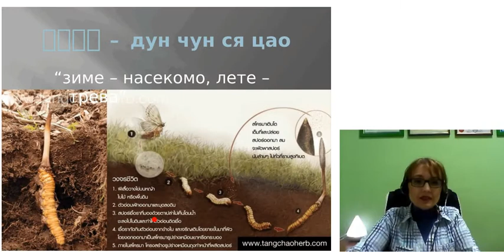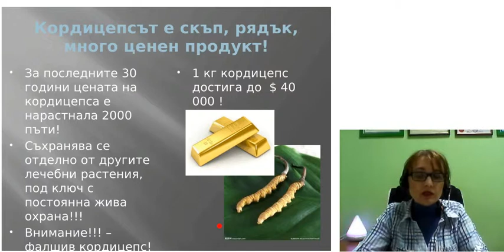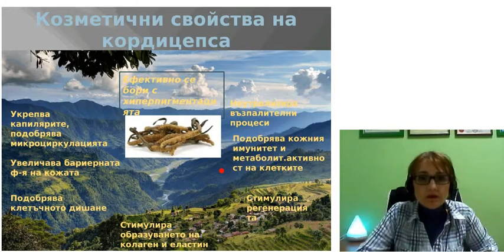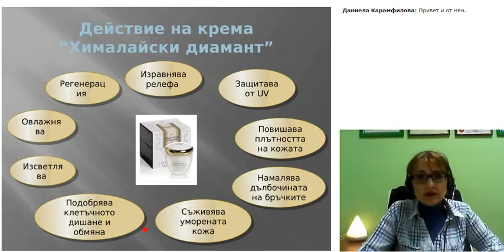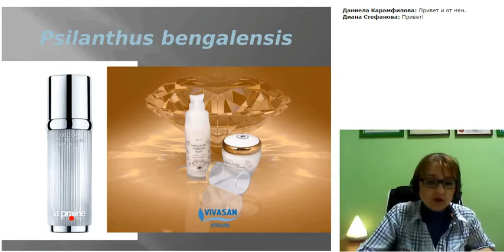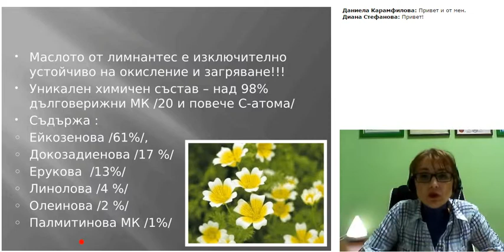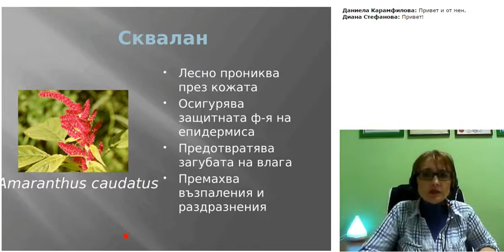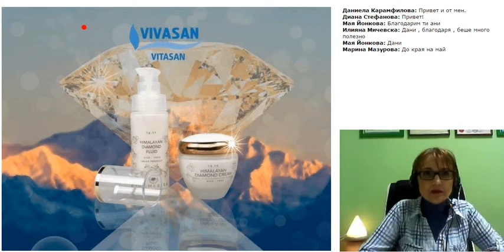ХИМАЛАЙСКИ ДИАМАНТ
Лектор: д-р Карабелова, е специалист по холистична медицина. Практикува в град София, медицински консултант на фирма VIVASAN BULGARIA